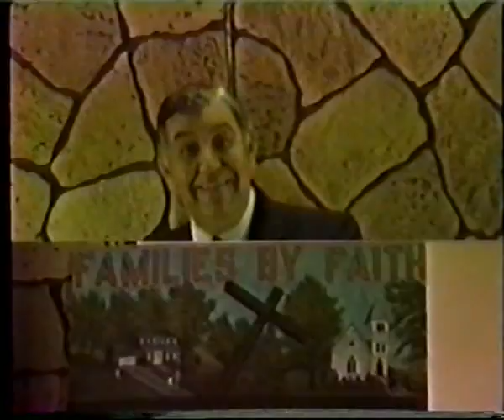Fam by faith 3